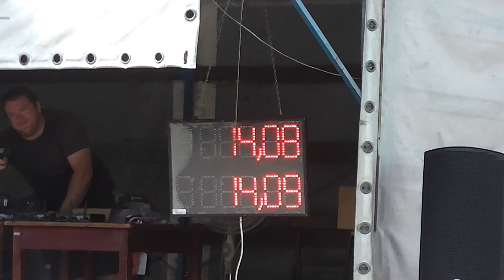SDH Nová Dědina ženy - "o nejrychlejší zadek" - PS Nová Dědina 2021